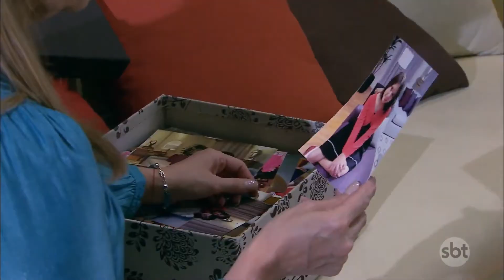Quando Me Apaixono | Capítulo 28 - 26/08/20, parte 1/2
SOBRE A NOVELA

Quando Me Apaixono conta a história de Renata e Jerônimo. Um amor sincero e profundo condenado ao sofrimento pelo rancor e a vingança de um ódio implacável provocado por uma terrível mentira.